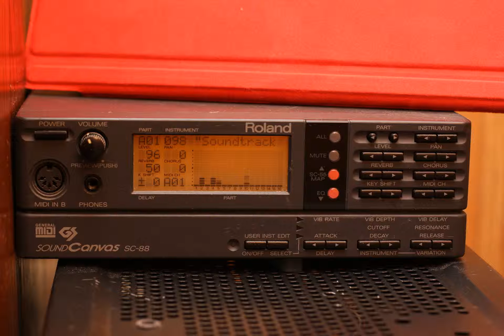Tekwar (1995) on Roland SC-88 MIDI: 10.mp4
I connected my old Roland Sound Canvas SC-88 and recorded the soundtrack for the relatively unloved (but great) 1995 DOS game called "Tekwar." Back in the day, really lucky gamers would have dedicated MIDI hardware such as the SC-88, SC-55, MPU-401, or a Roland Sound Canvas daughterboard for the SoundBlaster Pro/16. These would give you vastly superior music from MIDI files that are just a few KB. It was really mind-blowing stuff back when the average HDD could hold less than 1 GB, and it still sounds great!

You can download all 12 recorded MIDIs as OGG vorbis files with YouTube-DL or on I2P: